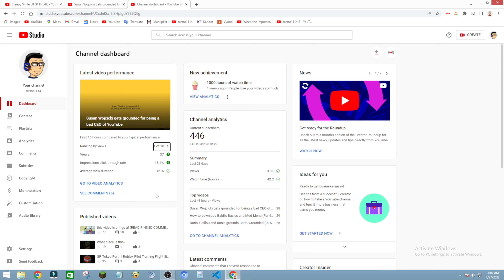My Ranking System is Crazy right now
I made a latest video called "Susan Wojcicki gets grounded for being a bad CEO of YouTube". So the ranking system rates the video 1/10, which means, that was a good video I made there.